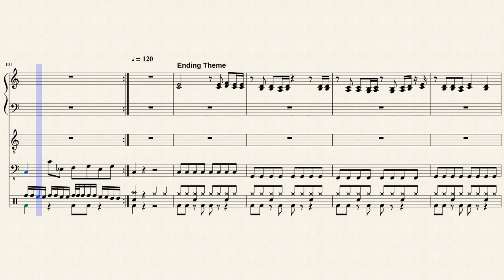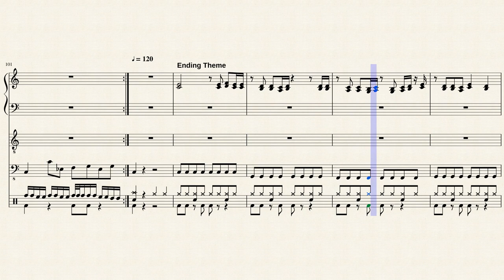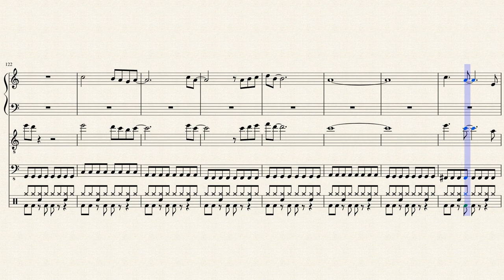Journey To Silius Medley by Naoki Kodaka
Arranged for the band "R/F Switch."